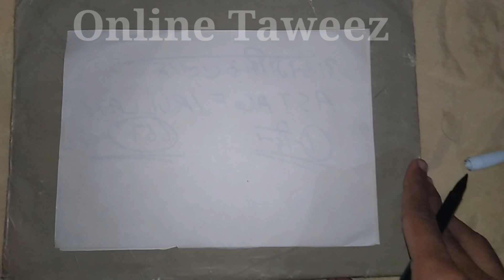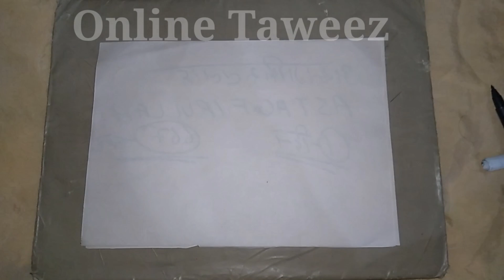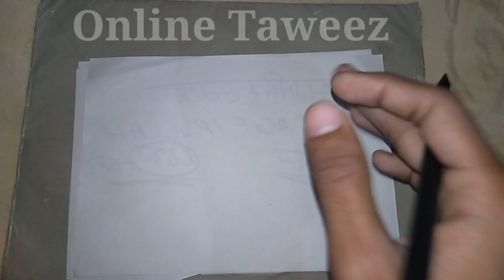सिर्फ 1 शब्द को पढ़कर प्यार का नाम लो और 20 मिनट में कमाल देखो खुद 100% कामियाब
सिर्फ 1 शब्द को पढ़कर प्यार का नाम लो और 20 मिनट में कमाल देखो खुद 100% कामियाब | Online Taweez